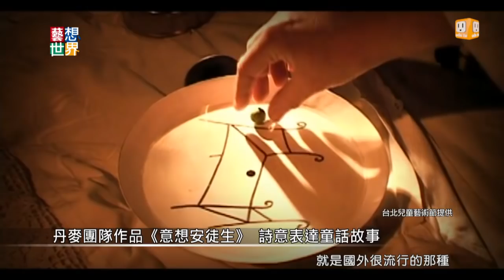《藝想世界》2015 台北兒童藝術節 (上)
每年夏天的台北兒童藝術節就要登場了，今年的作品有很多跟童話有關。在我們生活中有很多事我們習以為常的事情，在小朋友的眼中都會有一些不同的想法或看法，在藝術家眼中也會看到不一樣的東西，希望大家參與兒藝節的節目之後，都會有一些比較新鮮的想法、比較不一樣的視野，重新去看待我們生命中的一些事物！